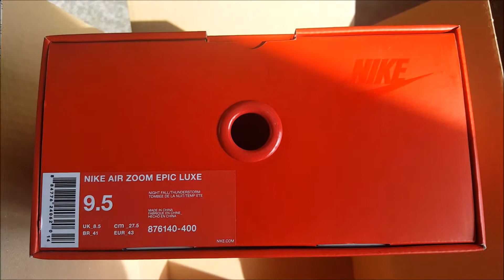unboxing unpacking Nike Air Zoom Epic Luxe Night Fall Thunderstorm 876140 400